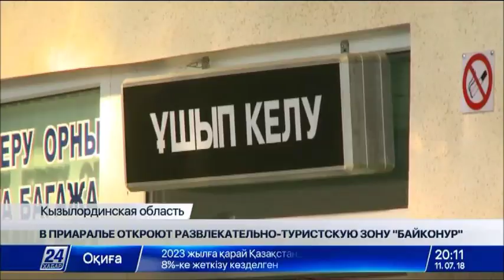В Приаралье откроют развлекательно-туристскую зону «Байконур»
Для дальнейшего развития туристического потенциала космодрома «Байконур» около Звёздного городка планируется открыть одноимённую развлекательно-туристскую зону.

Большой комплекс с территорией в 50 гектаров будет расположен на 1576-ом километре международного автобана «Западная Европа - Западный Китай» в Кармакшинском районе. Увеличению потока туристов в Приаралье способствует и международный аэропорт «Коркыт Ата» в Кызылорде. Со следующей недели отсюда 4 раза в неделю начнут курсировать авиарейсы сообщением Кызылорда – Москва – Кызылорда.

Количество туристов, мечтающих вживую увидеть запуск ракеты с космодрома «Байконур», растет с каждым днем. Это, безусловно, дорогое удовольствие. Альтернативой выступит новый развлекательно-туристский комплекс, откуда туристы увидят взлет космического корабля через мощные телескопы.